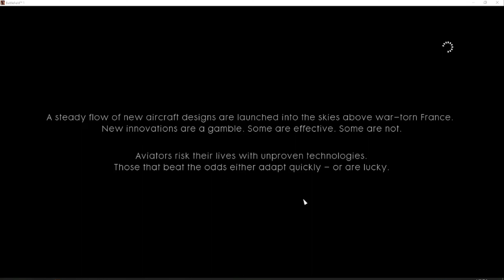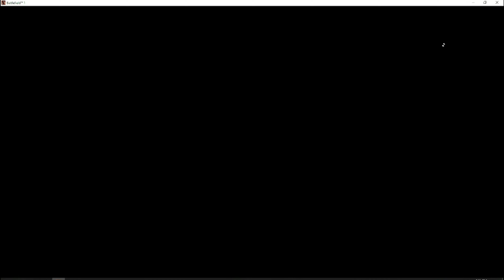Battlefield 1 Full Mission of Friends in High Places Campaign Story Mission 2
Battlefield 1 Full Mission Friends in High Places Campaign Story Mission 2
In the campaign story mission, 'Friend's in High Places' we follow a young man who's a thief, liar, and a cheat throughout the story we're normally seen doing some of the most insane stuff like flying planes solo over enemy bases, jumping off a blimp miles above London, stealing a well known pilot's plane.
System Requirements
MINIMUM Specs.
OS: 64-bit Windows 7, Windows 8.1 and Windows 10
Processor (AMD): AMD FX-6350
Processor (Intel): Core i5 6600K
Memory: 8GB RAM
Graphics card (AMD): AMD Radeon HD 7850 2GB
Graphics card (Nvidia): Nvidia GeForce GTX 660 2GB
DirectX: 11.0 Compatible video card or equivalent
Online Connection Requirements: 512 KBPS or faster Internet connection
Hard-drive space: 50GB

RECOMMENDED specs
OS: 64-bit Windows 10 or later
Processor (AMD): AMD FX 8350 Wraith
Processor (Intel): Intel Core i7 4790 or equivalent
Memory: 16GB RAM
Graphics card (AMD): AMD Radeon RX 480 4GB
Graphics card (Nvidia): Nvidia GeForce GTX 1060 3GB
DirectX: 11.1 Compatible video card or equivalent
Available Disk Space: 50GB